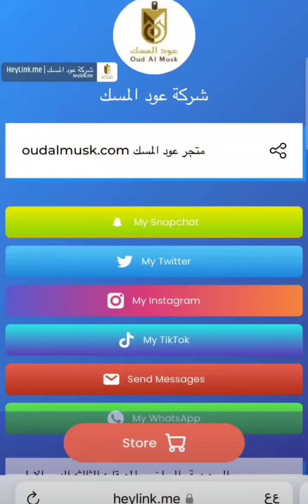عود المسك عروض قوية جداً لمدة اسبوع او حتى نفاذ الكمية | ماجد للتغطيات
عود المسك للعود والعطور فرع التعمير

📌 عروض لمدة اسبوع

⏳️إلى تاريخ 5_12_2022م او حتى نفاذ الكمية

إعلان ..